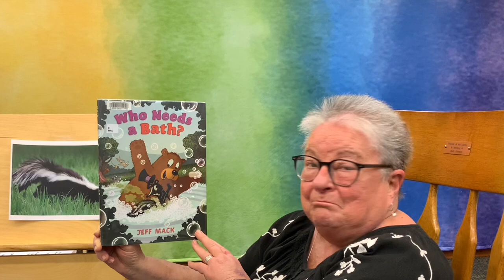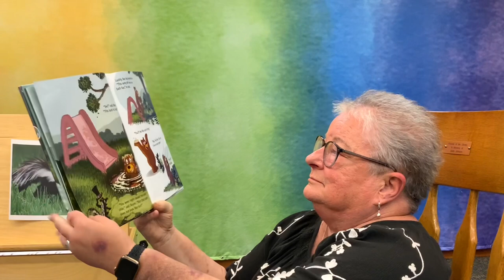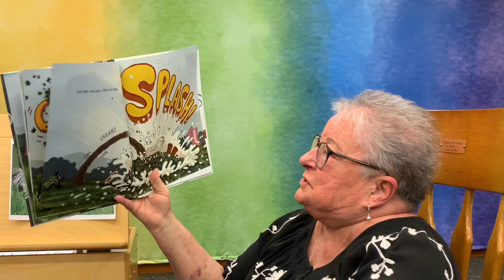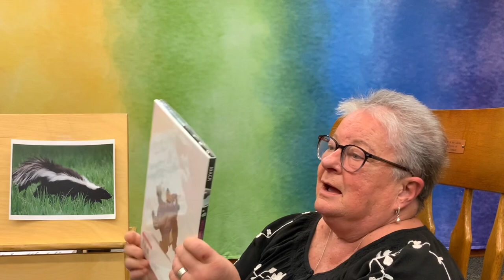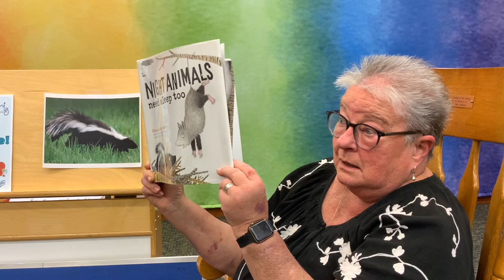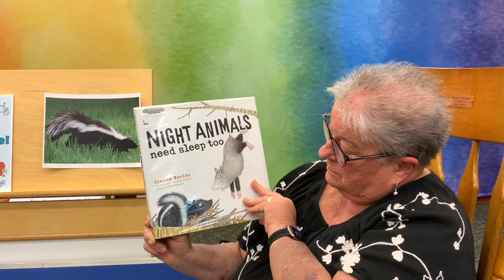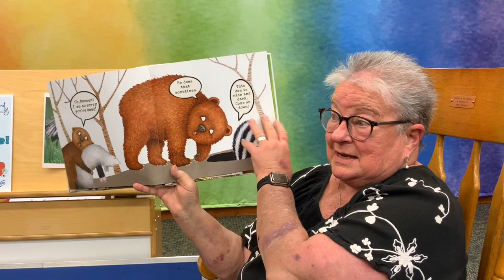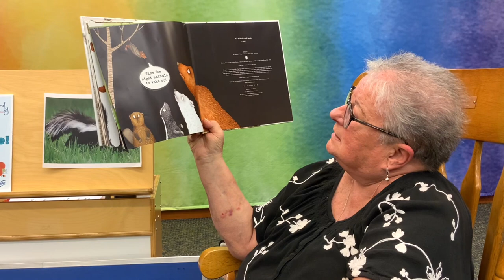Children's Online Storytime! | Skunks!| Kids Book Read Aloud & Songs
It’s Online Storytime! Join Teacher Missy and Ms. Tracy for read-aloud stories, songs and a fun flannel activity about about skunks! 🦨🦨🦨
Did you know their stinky spray isn’t a weapon, it’s a warning? It warns others to stay away and it takes 10 to 12 days to replenish their stinky supply.
Skunks are beneficial critters. They are omnivorous and eat a variety of garden pests, including mice, voles, beetles, various larvae, wasps and spiders!
Skunks are amazing!